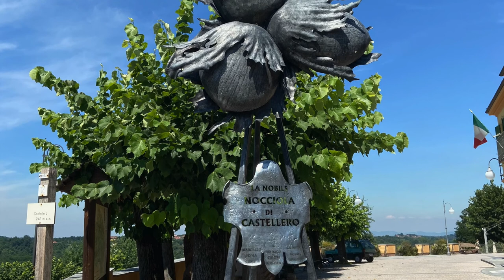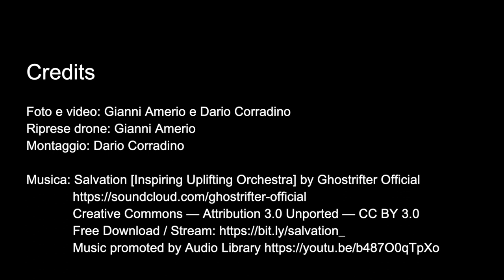AltraVia - L'altra via da Torino a Savona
Un nuovo itinerario a piedi o in MTB, da Torino a Savona

Nove tappe per scoprire il cuore del Piemonte e della Liguria, attraverso sentieri, mulattiere e strade. Si attraversano la collina di Torino, il Monferrato, il Roero, le Langhe, le Alpi Marittime e l’Appennino Ligure.

Nove tappe una diversa dall’altra, accumunate solo dallo stupore per boschi magici, scorci entusiasmanti, antichi borghi, testimonianze storiche, castelli, morbide colline rivestite di vigneti e, infine, il mare.

Nove tappe di un percorso inedito, studiato per un viaggio di riscoperta. Per vedere con occhi nuovi panorami e paesi famosi, o per svelare angoli di assoluta bellezza e interesse, celati ai più.